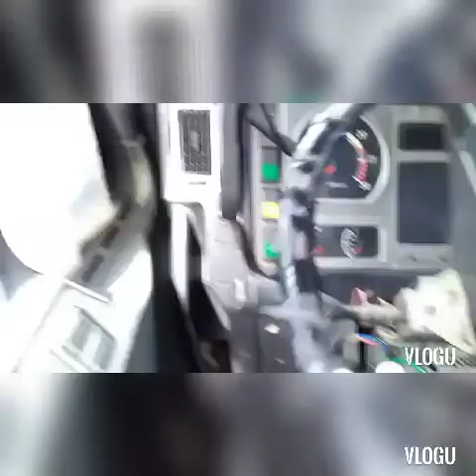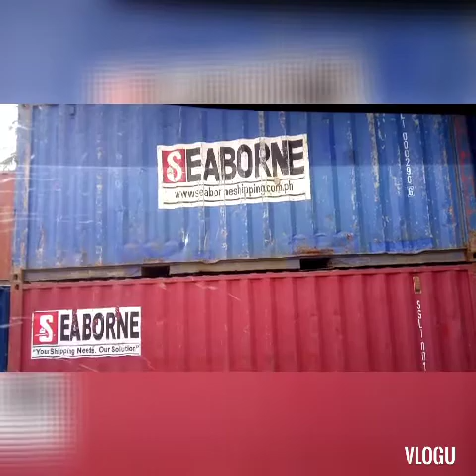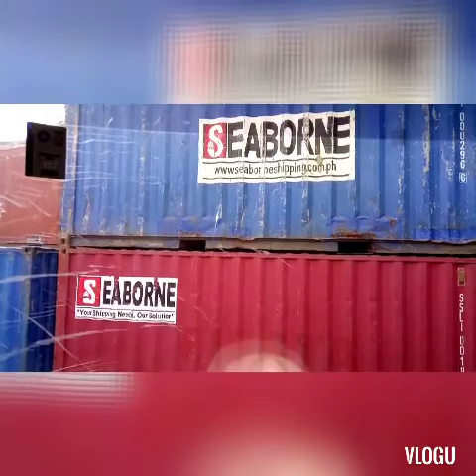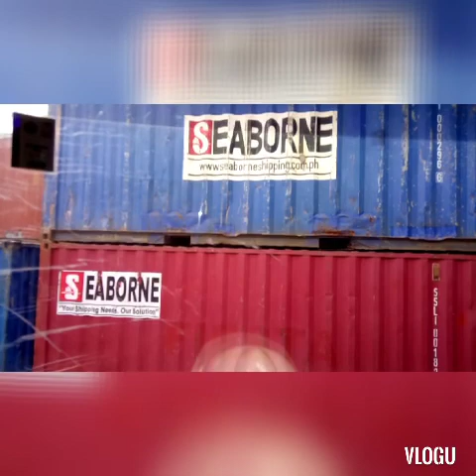Tips, Para Gustong madaling Matotong magdrive sa Trailer Truck..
Sharing my Experience